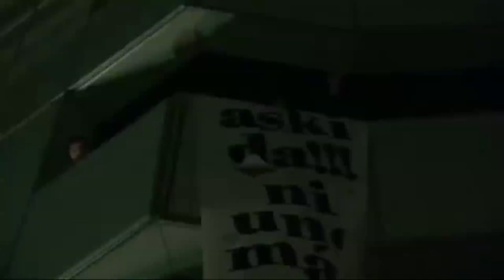Goizane Pinedo eta Unai Ruizen adierazpena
Auzitegi Nazional espainolari planto egin eta gazte independentisten aurka burutzen ari den epaiketara ez joateko ezkutatzea erabaki zuten gazteetako bik, Goizane Pinedok eta Unai Ruizek, iragarri dute datorren larunbatean publikoki agertuko direla Gasteizen, eta duela hiru hilabete hasitako ekimen desobedienteari bukaera emango diotela.